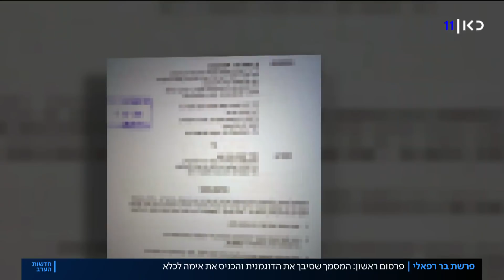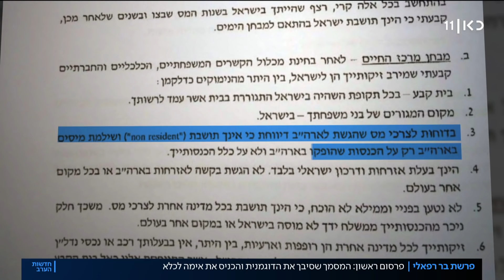פרשת בר רפאלי: המסמך שסיבך את הדוגמנית עם מס הכנסה נחשף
כאן חדשות | הפרקליטות אישרה את ההסדר בפרשת עבירות המס של משפחת רפאלי. הדוגמנית ואימה ישלמו גם קנס בסך כולל של חמישה מיליון שקלים. בצעד חריג, פרקליטות מיסוי וכלכלה פרסמה פוסט בפייסבוק שמסביר את מתן העונש. כתבתו של צח שפיצן, מתוך חדשות הערב 09.06.20